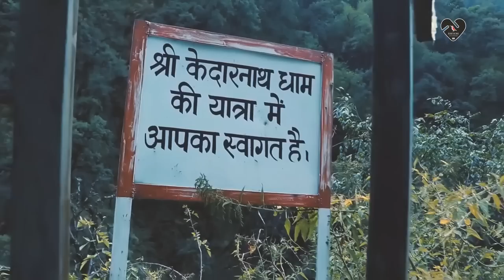Shiv Tandav Stotram 2022 - Official Video | Namgyal Lama | ft. Kedarnath & Mahakaleshwar | शिवतांडव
Soothing Sparrow presents Maha Shivratri Special video 'Shiv Tandav Stotram', sung by Namgyal Lama.

Note*:- some footage's are licensed from third-parties

Submit your original demo's to us, we would love to hear what you have created

Please avoid copying, duplicating, sampling, reusing, and re-uploading.

mahashivratri 2022
mahashivratri
bhole ke diwane
shiva,shiva songs
lord shiva songs
mahadev songs
har har mahadev
shiva shiva
devo ke dev mahadev
bholenath song
shiva album
bhakti songs
devotional songs
hindi devotional songs
shiva song
mahadev songs 2021
bholenath bhajan
shivshankar
latest song
mahashivratri song
shiva latest songs
dance song
shivji dance
शिव तांडव
ॐ नमः शिवाय
शिवशक्ति
रावण शिव स्त्रोतम
शिव मंत्र
महाशिवरात्रि २०२२
शिव तांडव स्त्रोतम